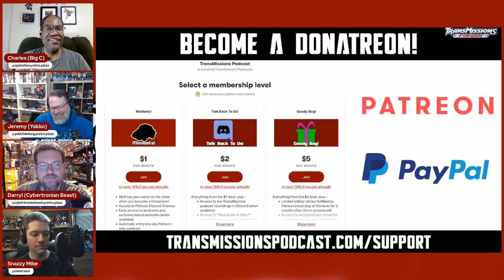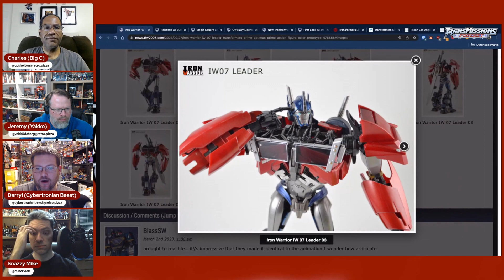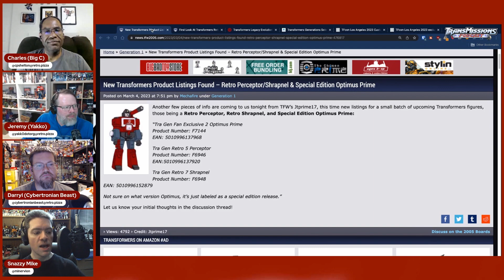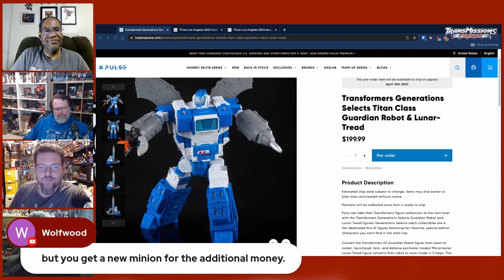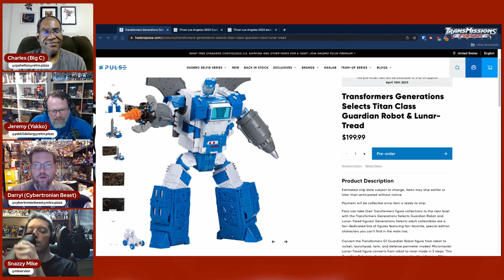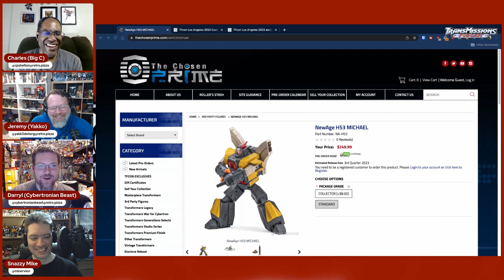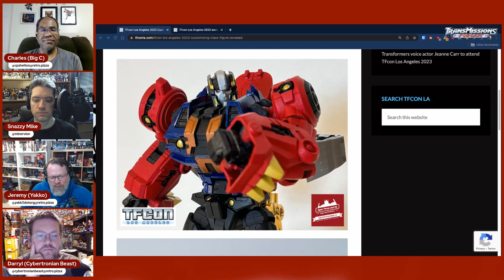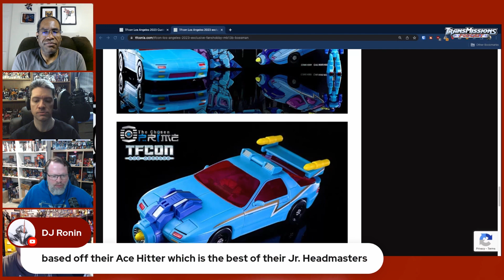Episode 528 - The Guardian Legend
Robosen reveals another robot in the works, Magic Square has another Legends-scaled Dinobot in the pipeline, and Hasbro’s War For Cybertron Omega Supreme finds new life as a Guardian Robot. All this and much, much more on this episode of TransMissions!

Show Start [00:00:00]
Intro [00:00:32]
Toys Quick Hits [00:09:33]
Legacy Evolution Generations Selects Guardian Robot [00:19:51]
Trips To The Store [00:34:52]
Convention News [00:46:54]
Feedback [00:52:09]
Closing [01:00:33]

About TransMissions:

TransMissions is a podcast network primarily about the Transformers franchise, but we also branch out into other related topics. On Wednesdays we have new episodes of TransMissions, all about the toy side of the Transformers franchise. On Fridays you can listen to new episodes of Alt Mode, with comic reviews and the latest news in Transformers comics and other media. TransMissions Extra! is a show we release whenever there’s a new one and covers non-Transformers topics.